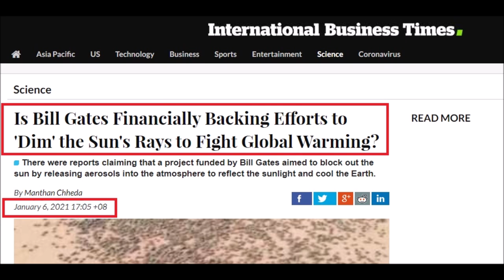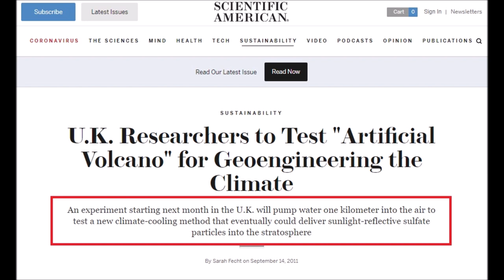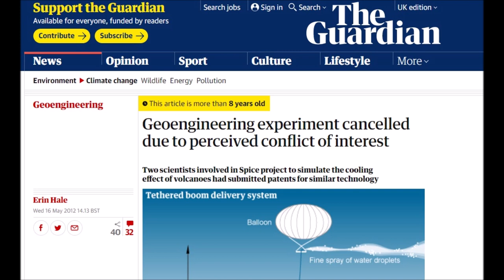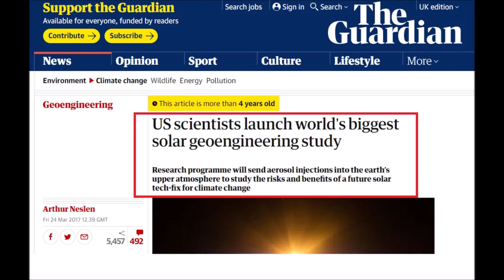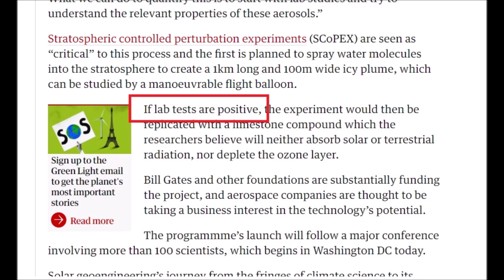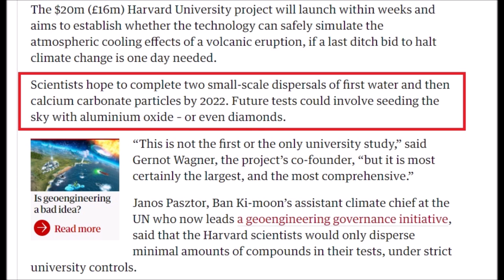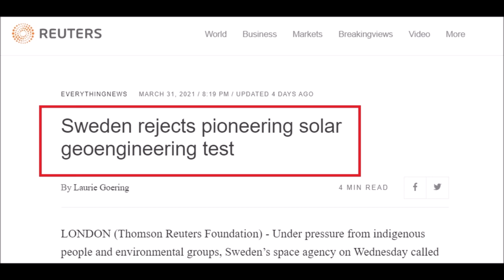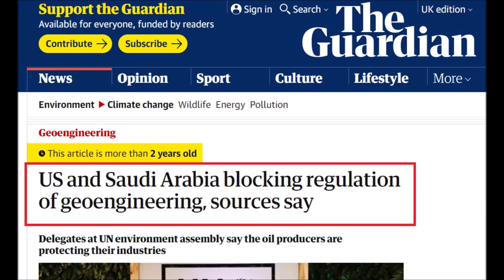International Weather Wars - 4 April 2021 - SCOPEX Sweden Cancelled ! and more..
Featuring : Sweden / USA / Harvard / SCOPEX / SPICE / UK / Saudi Arabia / UAE

Bear River Commission - Utah, USA - 1961 - Weather Modification by Cloud Seeding

YOUR GOVERNMENT IS NOT TELLING YOU EVERYTHING :
PLEASE RESEARCH AND MAKE YOURSELF AWARE OF:

Search U.S. Patent site with number :
www. patft.uspto.gov/netahtml/PTO/srchnum.htm
2550324 - April 24, 1951 - Process For Controlling Weather
3518670 June 30, 1970 - Artificial Ion Cloud
3813875 - June 4, 1974 - Rocket Having Barium Release System to Create Ion Clouds In The Upper Atmopsphere
4042196 - August 16, 1977 - Method and apparatus for triggering a
4653690 - March 31, 1987 - Method of producing cumulus clouds
5628455 - May 13,1997 - Method and apparatus for modification of supercooled fog
5984239 - November 16, 1999 - Weather modification by artificial satellite
6056203 - May 2, 2000 - Method and apparatus for modifying supercooled clouds
6315213 - November 13, 2001 - Method of modifying weather
Original Eastlund HAARP Patent 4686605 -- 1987
5159703 -Silent subliminal presentation system